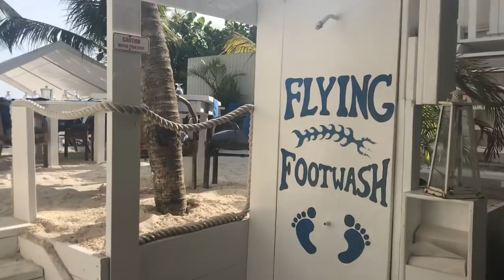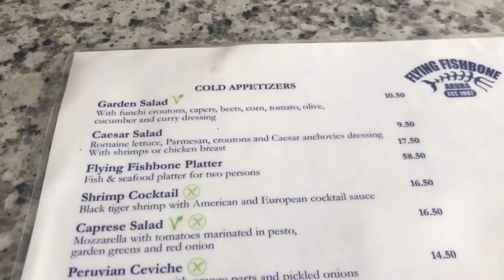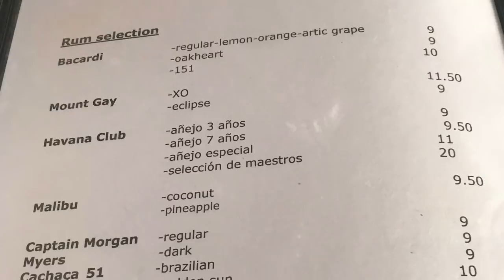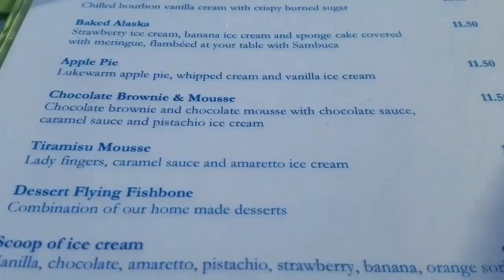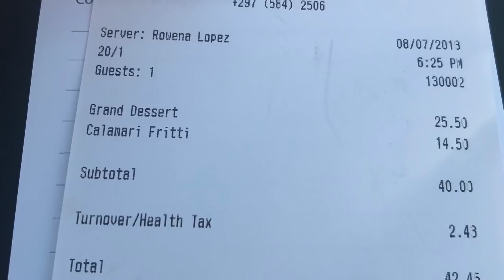Flying Fishbone Aruba Dinner Review with menus- 2018